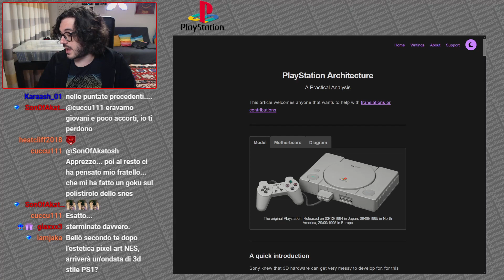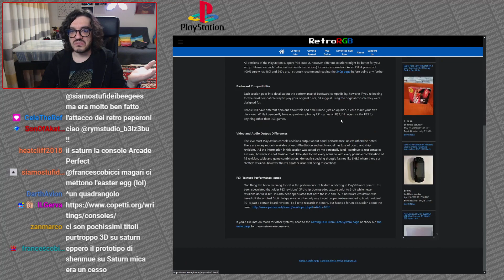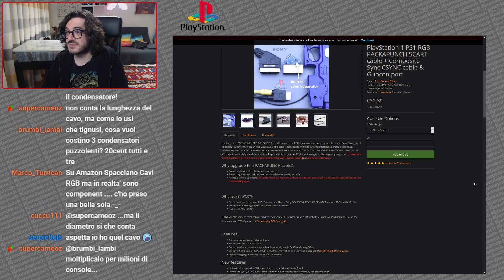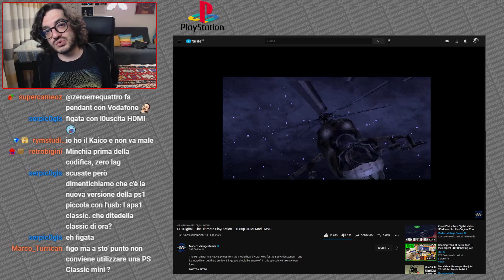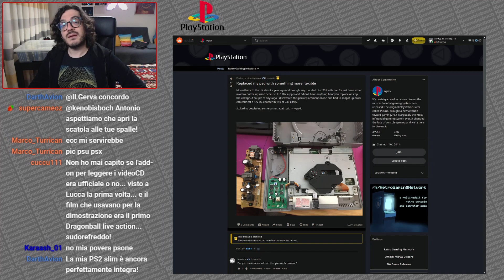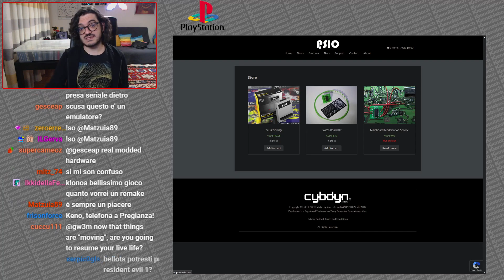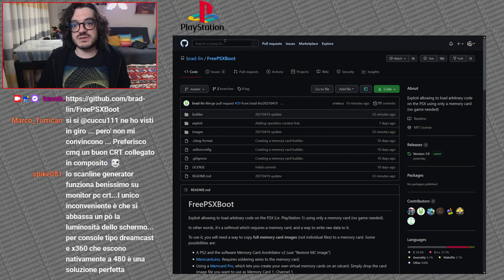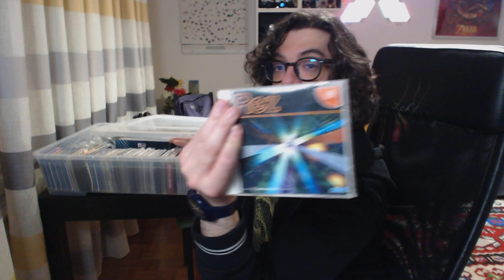BELLOTTA PASSIONE PLAYSTATION | La prima console di SONY raccontata a dovere! (Parte 2)